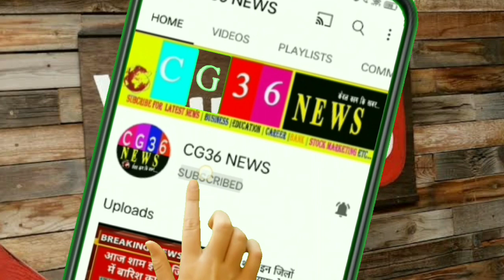छत्तीसगढ़ में मौसम की जानकारी 10 to 12 July Chhattisgarh Mausam samachar aaj ka/ cg Raipur weather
1- Cg Mausam
2- Chhattisgarh ka mausam
3- mausam vibhag Raipur
4- Chhattisgarh  mosam
5- Chhattisgarh Weather
6- Chhattisgarh  ka mausam
7- Chhattisgarh weather report
8- mausam ki jankari Chhattisgarh
9- mausam ki khabar
10- Mausam KI taja jankari
11- Mosam ki Jankari
12- mausam vibhag
13- mosam ka haal
14- mosam vibhag
15- mausam ki jankari
16- aajka mausam
17- weather forecast
18- weather report
19- weather today
20- weather forecast india
21- rain weather
22- aaj ke mausam ki jankari
23- mausam vibhag Raipur
24 - छत्तीसगढ़ का मौसम
25 - मौसम की जानकारी छत्तीसगढ़ 2021
26- आज का मौसम कैसा रहेगा 2021
27 - आज के मौसम का हाल
28 - मौसम समाचार
29 - कल का मौसम कैसा रहेगा
30 - आज के मौसम की जानकारी
31 -आज रात का मौसम कैसा रहेगा
32 - कल का मौसम कैसा रहेगा
33- आज का हाल बताइए
34- कल के मौसम का मिजाज
35- आज के मौसम की जानकारी,
36- आज के मौसम समाचार
37- आज का मौसम कैसा रहेगा
38- मौसम विभाग
39- मौसम की जानकारी
40- मौसम का हाल
41- कल के मौसम का हाल
42-कल का मौसम कैसा रहेगा
43-aajka mausam
44- barish kab
45- pani Giregi
 Topic Cover :-